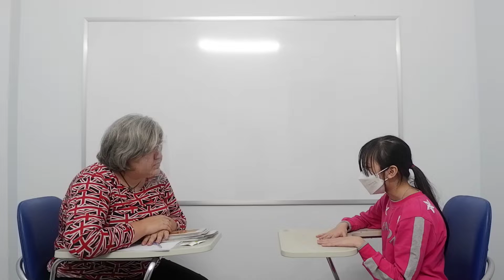Kids 11- Bảo Nhiên (Melly) (03/04/2022)